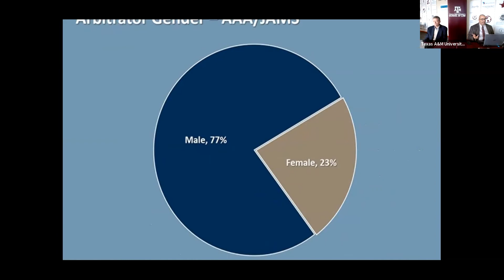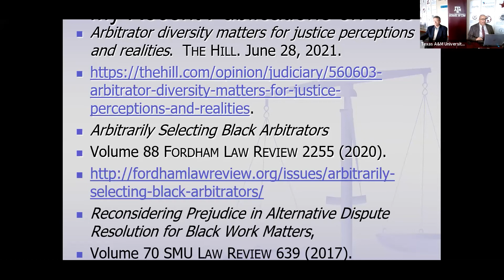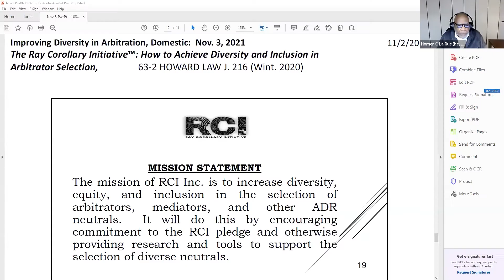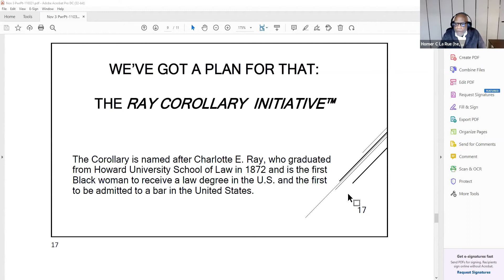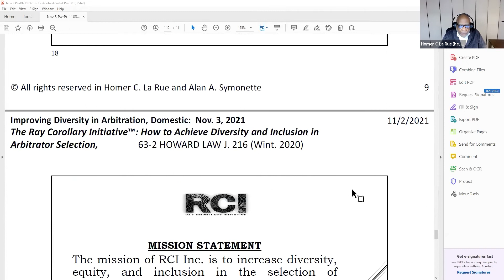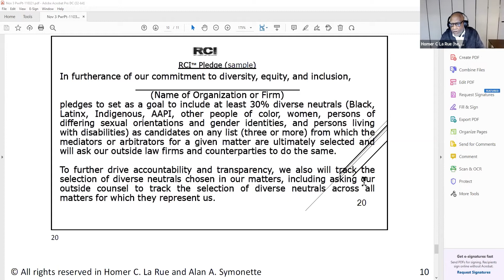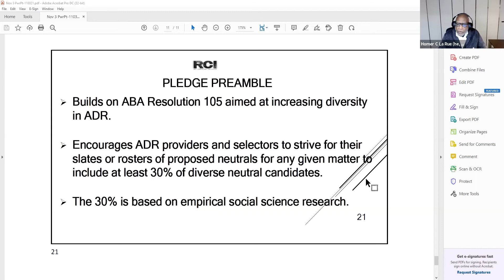Diversity in US Domestic Arbitration - Online Colloquium hosted by Arbitrate.com and Texas A&M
Wednesday. November 3rd, 2021, 12pm-1:30pm Pacific / 2pm-3:30pm Central
Moderator: Prof. Amy Schmitz, University of Missouri Law School

Panelists:

    Prof. Michael Z. Green, Texas A&M University School of Law
    Prof. Homer LaRue, Howard University School of Law
    Prof. Sarah Cole, Moritz School of Law, Ohio State University